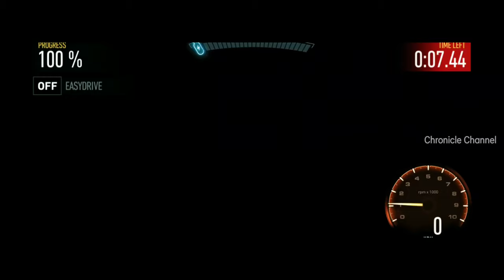NEED FOR SPEED : NO LIMITS | MISSION -1 | ANDROID GAMEPLAY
On behalf of : Gaurav Bhati Ladpura
Hi, this is chronicle channel ☺️

                Android & iOS Gaming Channel. On my channel you will find the best android games, as well as the best iOS games .

  If you own any of the content in my video and you   don't want it to appear in my channel, please notify me via gmail. The content will be REMOVED within 24 hours.

It's how I know how much you enjoyed the video and how it helps me bring similar videos.